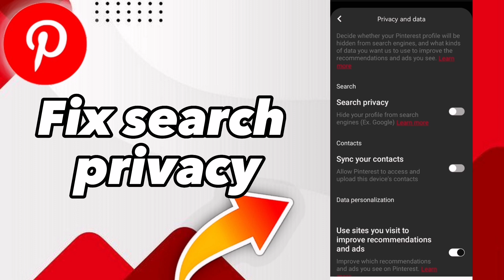How to fix search privacy on Pinterest